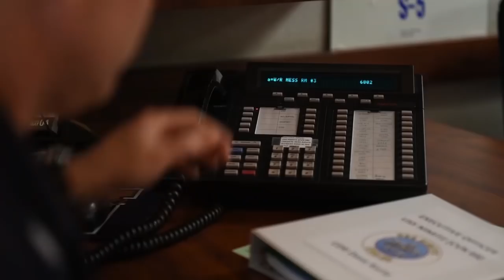XO's 5 Star Jobs S01E07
Join Nimitz' XO as he goes aloft with Sailors from Combat Systems.